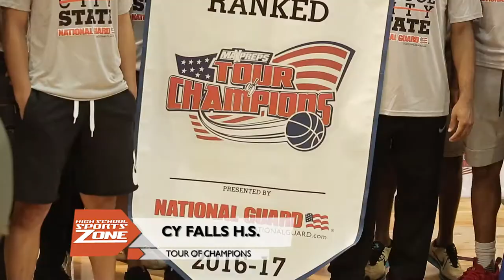Cy Falls Max Preps Tour of Champions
The Cy Falls Golden Eagles were recognized as of the nations top 20 high school basketball teams - In conjunction with the Max Preps and Army National Guard Tour of Champions.